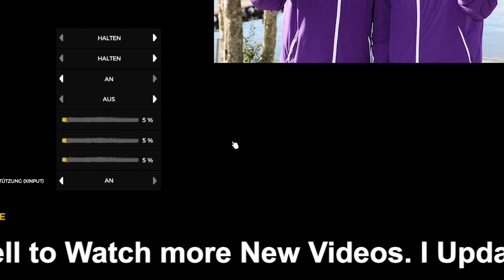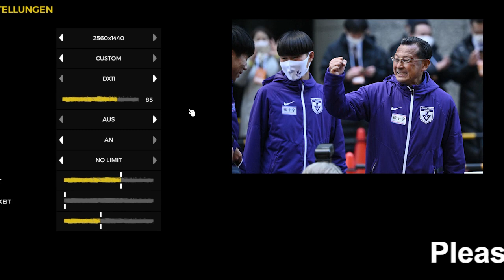【箱根駅伝】「白バイを抜け！」「何がガッツポーズだ！バカヤロー！」／駒大・大八木監督名言集